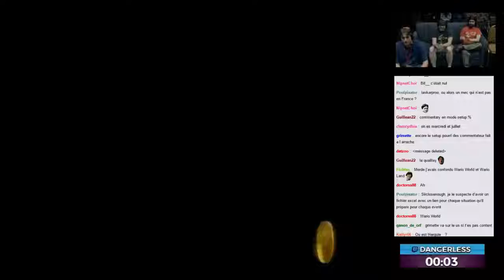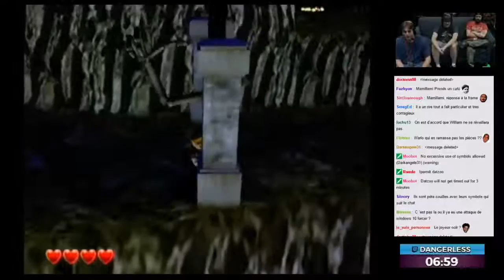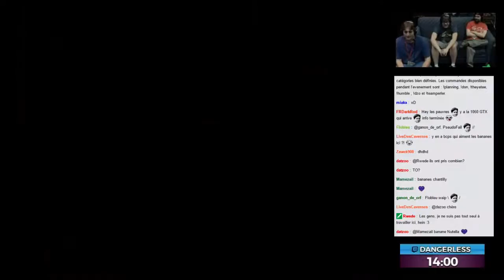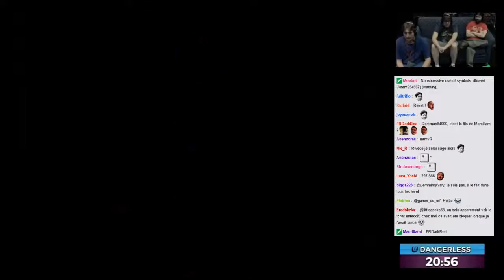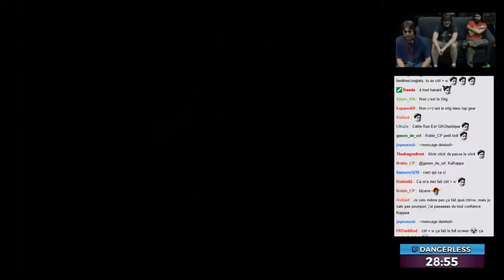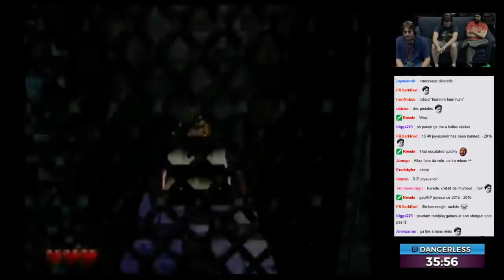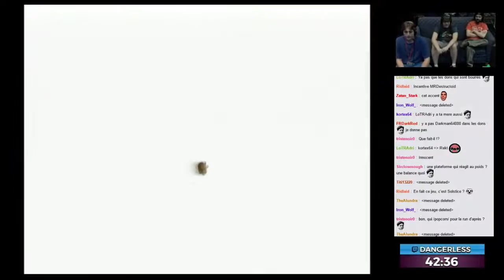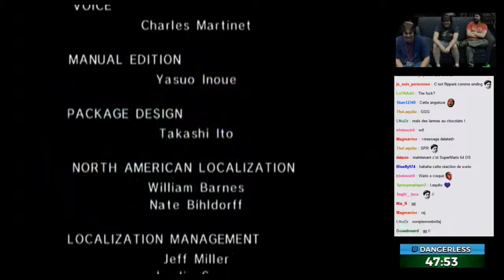SGDQ 2016 [FR] : Wario World (Darkman64000/Mamilami)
Restream Fr de l'sgdq 2016 marathon speedrun dont le but est de reverser un max d'argent auprès de médecin sans frontière .

Commentaire:
Darkman64000
Mamilami
Runner :
Dangerless